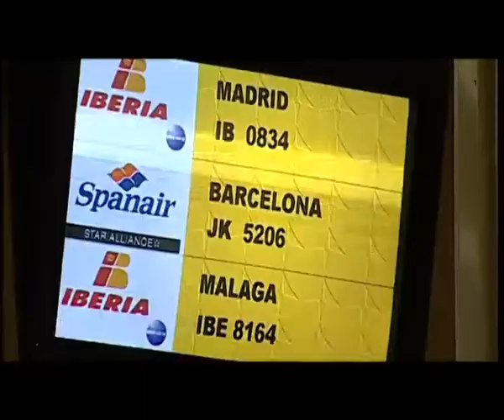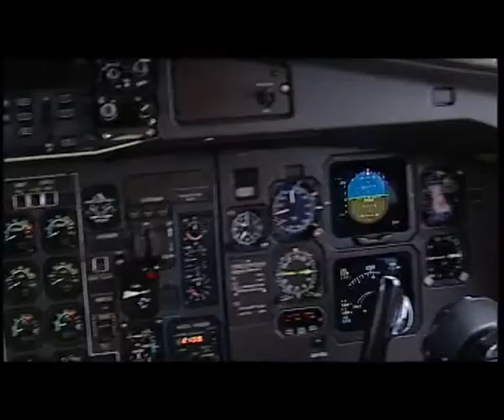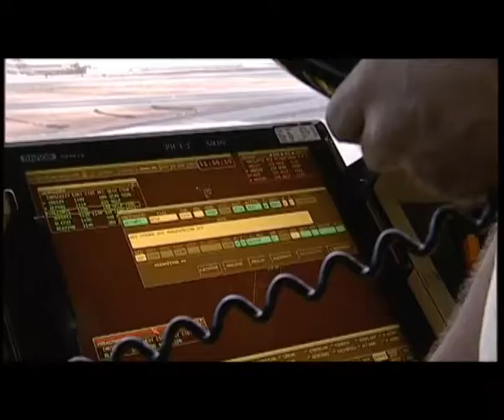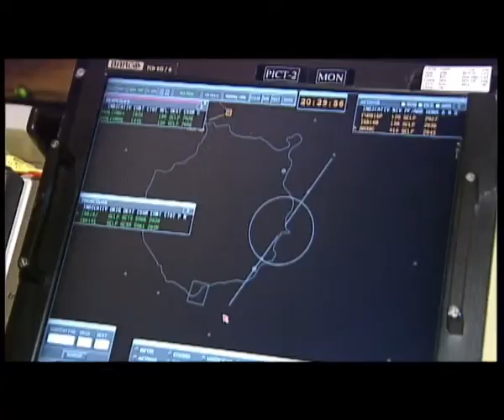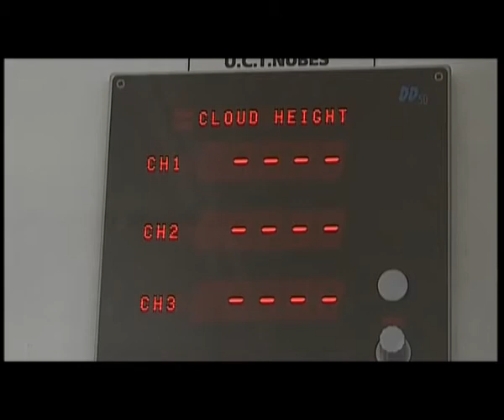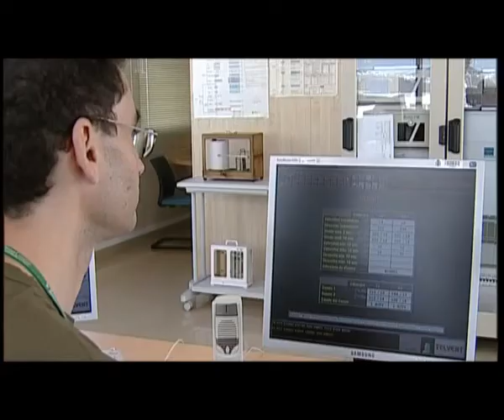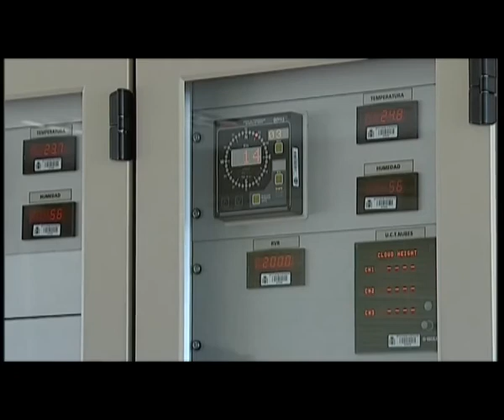Objetivo7_Aeropuerto de Las Palmas 1/2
Reportajes del Programa de televisión Objetivo 7 (TVCA)